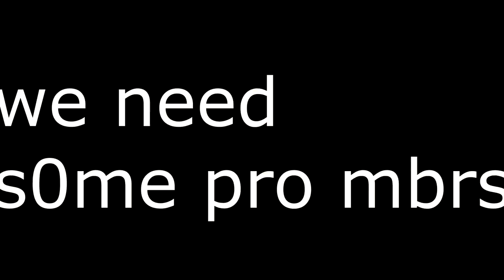HOW TO JOIN DZ CLAN! DZRC NOW RECRUITING!!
Whoever is more like skilled, pro and talented than others will get Co-LEADER!!

Steps:
1. Make a video and call it
2. in the video ur name should be DZRC (name)
3. Editing doesnt matter
4. Age doesnt matter.. You should be mature
5. You must perform as many tricks as u can in the video
6. mention ur skype in the description

If u dont want to make a video comment ur skype..me or the co-leaders will test you..